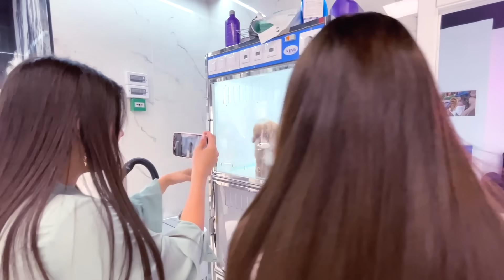ДАШЕ ПОДМЕНИЛИ СОБАКУ У ГРУМЕРА !! Где мой ДЖОШ ??